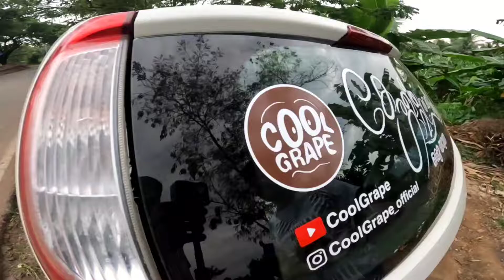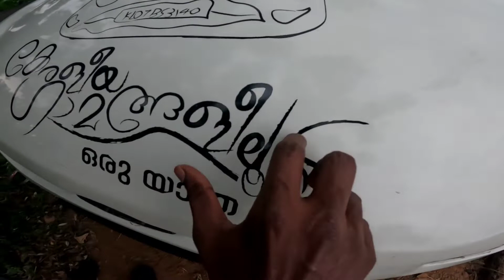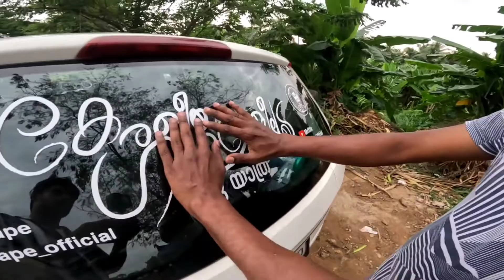car sticker wrapping എല്ലാം കംപ്ലീറ്റ് ആയി simply look and feeling fully